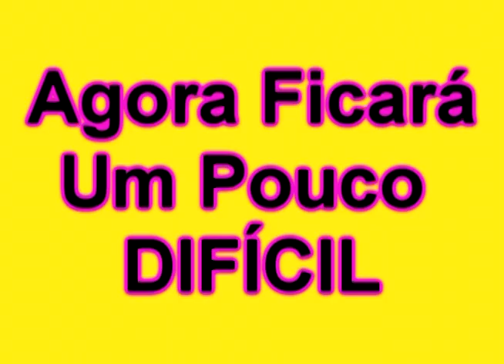Adivinhe os Personagens de NARUTO(ANIME)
Parte 02

NESSE VÍDEO AQUI QUEM REALMENTE CONHECE O ANIME NARUTO,VAI ADIVINHAR TODOS OS PERSONAGENS HEM.
ACREDITO QUE SIM. deixe sugestoes de videos aí que vamos anlisar e ver se é possivel trazer aqui no canal

VLW A TODOS AÍ. Vamos Crescer Sim!!!